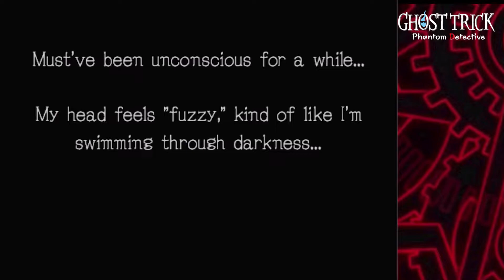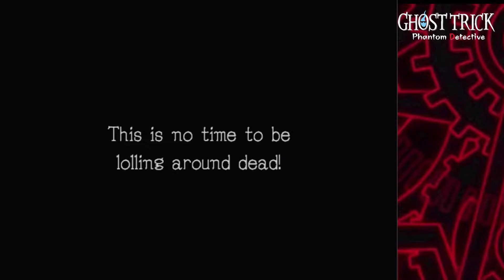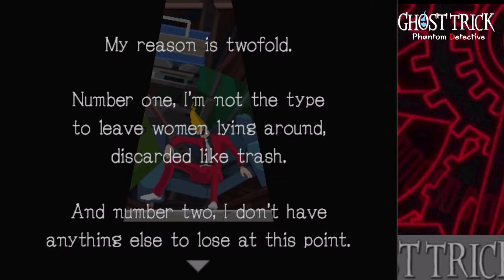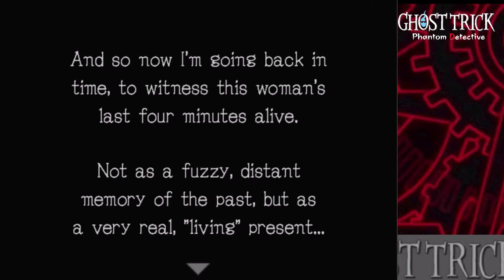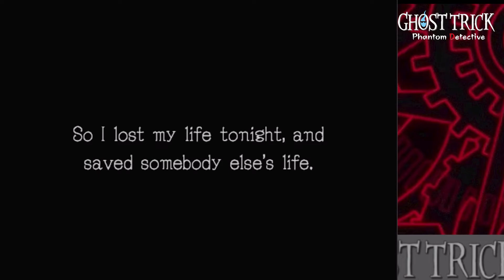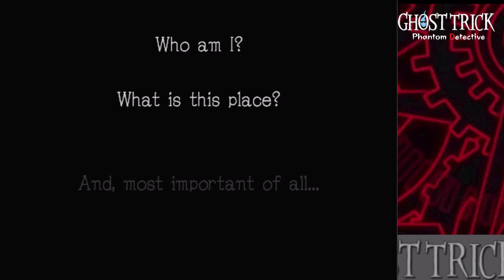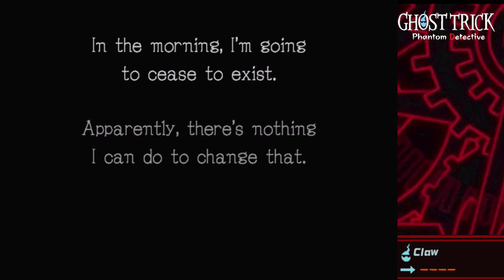I'm Already Dead [1] Ghost Trick: Phantom Detective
Hey everyone and welcome to Ghost Trick: Phantom Detective! We must find out who we are and we only have one night to do that before we vanish.

Parler: @CrossGamer